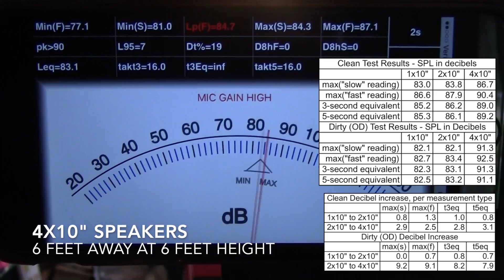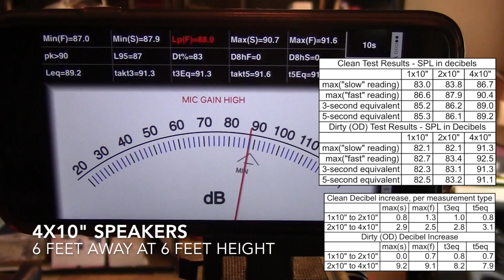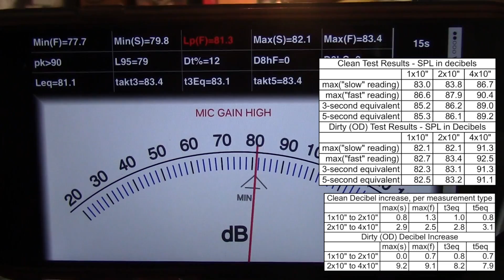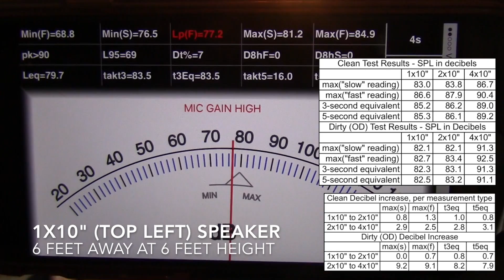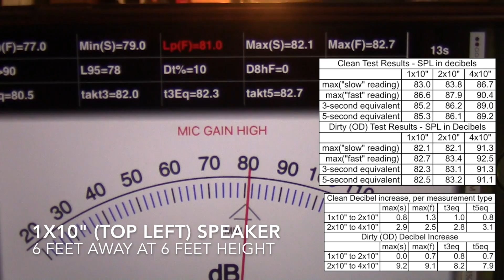6 feet height 4x10 vs 2x10 vs 1x10 spl db measurement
This is a comparison of clean and dirty tones through 1, 2, and 4 speakers in a 4x10" guitar cabinet, but the sound level meter (an iphone) is located at a height of 6 feet to replicate what it sounds like to your ears when standing near an amp.  Notice that the vertical 2x10" configuration isn't much louder than a single speaker in this demo, but in my other 18 foot away recording, the 2x10 represents middle ground between the 1x10 and 4x10 configurations.

I originally set up this test with the phone 6 feet away directly in front of the top left speaker, but the sound level varied greatly as I switched speaker locations.  I replaced that tested by a test from 18 feet away and then this test to measure the off-axis sound.

The volume measurements in the video can be viewed on the iphone mounted on the tripod.  I'm using an app called SPLnFFT, which is pretty much the universally highest rated sound level decibel meter.  I recorded this at a distance of 18 feet away from the cabinet.

The chart I show shows four different types of sound pressure measurements: maximum "slow" reading (longer time period), maximum "fast" reading (over a short time period), 3 second equivalent decibel level, and 5 second equivalent decibel level.

I recorded a quick loop with my Edwards LP playing through my Dr. Z Maz 18 NR head set clean.  The cabinet is a pine 4x10 I built that is loaded with WGS Veteran 10 speakers.